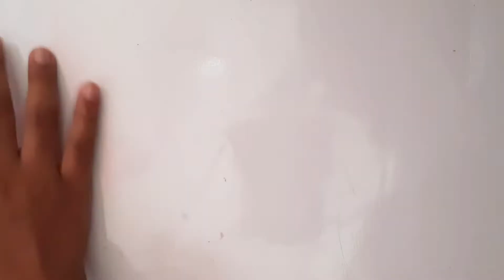DIY Paw Patrol Lookout Tower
This is the DIY Paw Patrol Lookout Tower made by Sid with cardboard

Chk out some of the other easy cartoon crafts also..